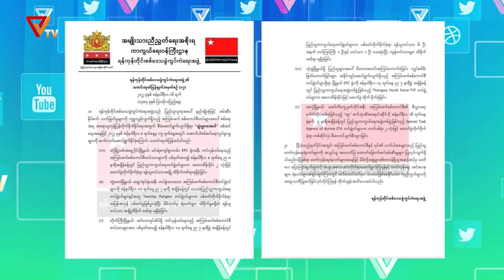ပြည်သူ့ခုခံ တော်လှန်စစ်သတင်းများ (၁၆၊ ဇန်နဝါရီလ၊ ၂၀၂၂)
တိုင်းရင်းသားညီနောင် အင်အားစုတွေ၊ ပြည်သူ့ကာကွယ်ရေးတပ်မတော် PDF တပ်သားတွေနဲ့ ပြည်သူလူထုတို့ရဲ့ အရှိန်အဟုန်မြင့်လာသော တိုက်ပွဲသတင်းတွေအကြောင်း စုစည်းတင်ဆက်ပေးထားတာကို နားဆင်ကြရမှာဖြစ်ပါတယ်။